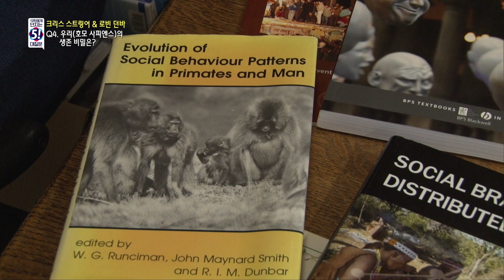Q4. 우리(호모 사피엔스)의 생존 비밀은? | 석학에게 던지는 5대 질문_크리스 스트링어 & 로빈 던바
인류 진화의 비밀(생존과 멸종) 1. 현생 인류의 조상은? / 2. 사라진 인류는 누구인가? / 3. 다른 인류는 왜 멸종했나? / 4. 우리(호모 사피엔스)의 생존 비밀은? / 5. 인류의 미래는?